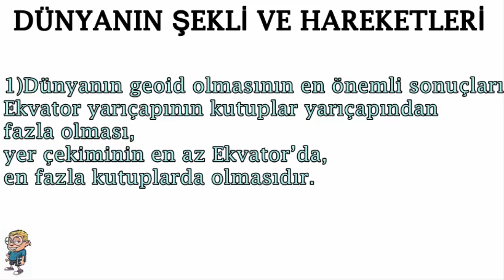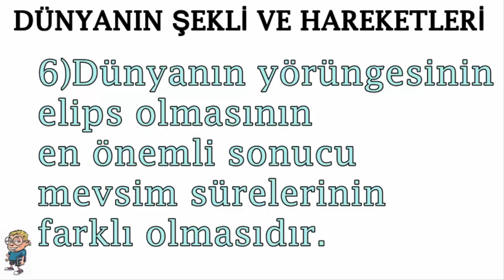2 Dk'da Coğrafya Full Tekrar- 5 Dünyanın Şekli Ve Hareketleri TYT